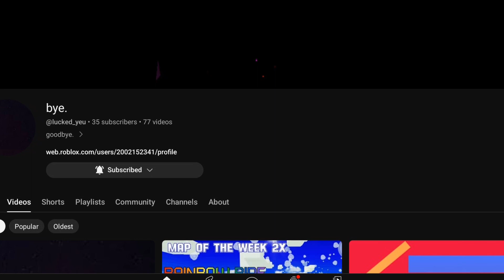the end of an era.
I will really miss him:(